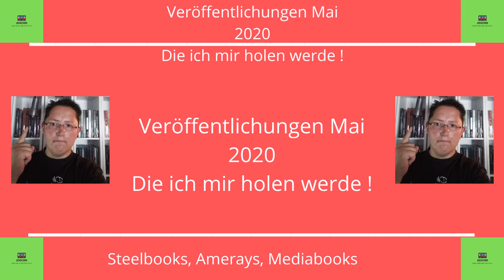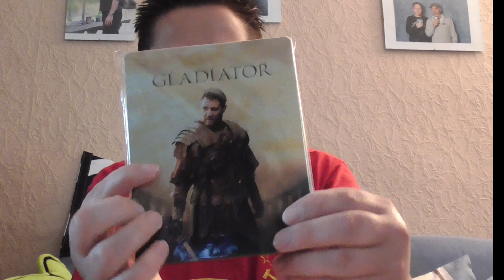Veröffentlichungen Mai 2020 - Die ich mir holen werde !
IIIIIIIIIIIIIIIIIIIIIIIIIIIIIIIIIIIIIIIIIIIIIIIIIIIIIIIIIIIIIIIIIIIIIIIIIIIIIIIIIIIIIIIIIIIIIIIIIIIIIIIIIIII

Heute mit meinem neuen Video  Veröffentlichungen  Mai 2020 ,  ich würde mich über einen Kommentar von Euch freuen !!!

IIIIIIIIIIIIIIIIIIIIIIIIIIIIIIIIIIIIIIIIIIIIIIIIIIIIIIIIIIIIIIIIIIIIIIIIIIIIIIIIIIIIIIIIIIIIIIIIIIIIIIIIIIII

Meine Fotos und Videos werden Mit folgenden Kameras gemacht:
Panasonic V180

IIIIIIIIIIIIIIIIIIIIIIIIIIIIIIIIIIIIIIIIIIIIIIIIIIIIIIIIIIIIIIIIIIIIIIIIIIIIIIIIIIIIIIIIIIIIIIIIIIIIIIIIIIII

Gaming Lets Plays sind hier zu sehen !